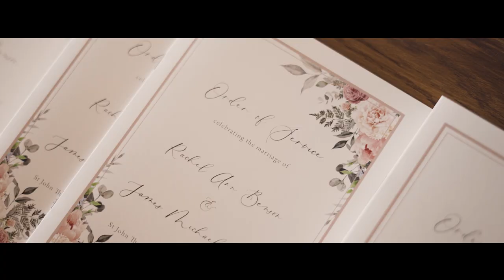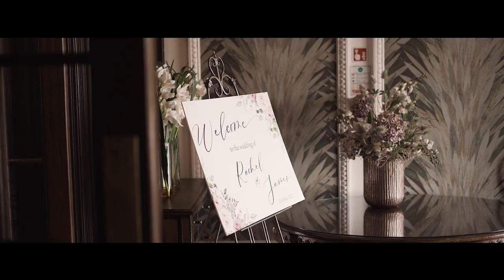Rachel & James 21.05.22 | Eaves Hall | Lauren Simpkin Wedding Films